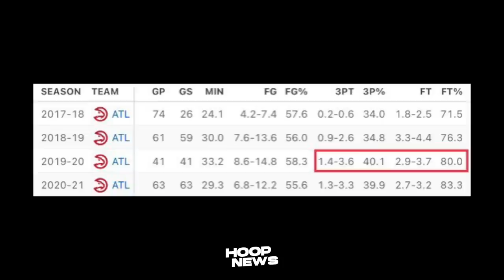Curry, Warriors Mag Back-2-Back Champs Dahil Dito! Lakers Kuha Ng Malupit Na Coach! Looney Lupit!